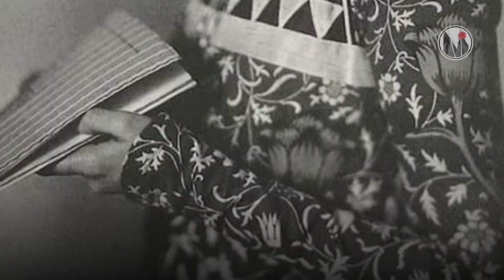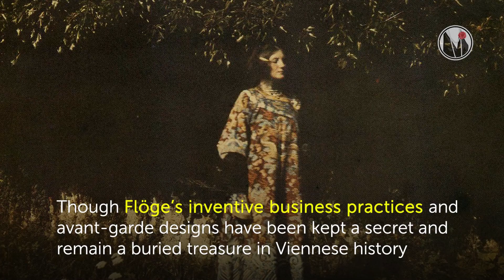Emile Hoge: A Designer the Fashion Industry Forgot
In Gustav Klimt’s iconic painting The Kiss, a couple embraces and their gold leaf-flecked robes swirl together in scintillating patterns. Many believe that the couple represent Klimt and the fashion designer Emilie Flöge, whose decades-long romance generated bold, envelope-pushing creative collaborations.